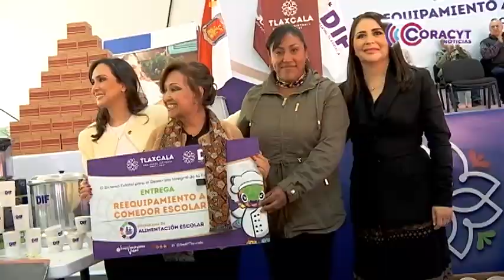Con despensas del Sedif, personas beneficiarias mejoran su alimentación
Estos apoyos también representan un apoyo para su economía familiar y generan bienestar.